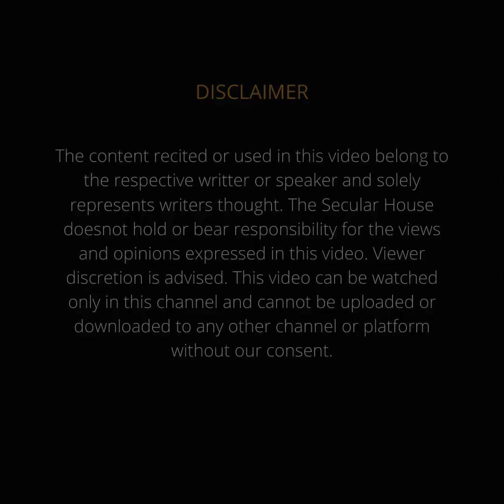A Letter to God by Jaspreet Kaur | Poetry | The Secular House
TheSecularHouse has come to you with the first edition of our National Online Open-Mic Competition in collaboration with a set of prestigious colleges in Delhi.

Jaspreet Kaur, our contestant number 29, is performing her original poetry titled "A Letter to God". Each of your views, comments, likes and shares will help her to achieve points which could take her a long way in the competition.

Please encourage Jaspreet Kaur to keep up her good work and win the competition.

We are absolutely glad that we could brighten the tough days by bringing to you the best of talents in the country and giving them the limelight they deserve to perform. We are grateful for your support.

"Read, Write and Recite!"